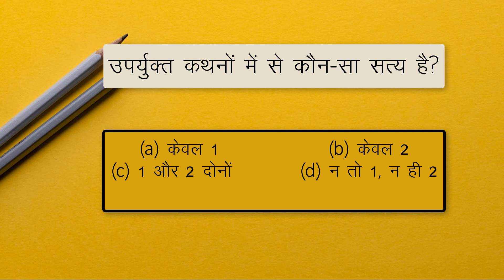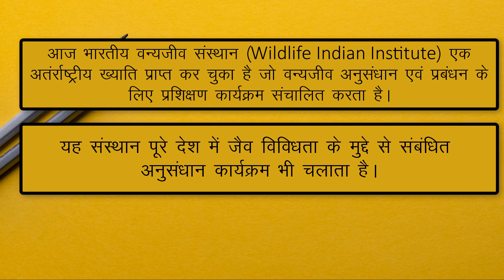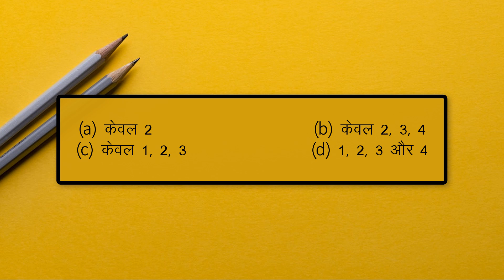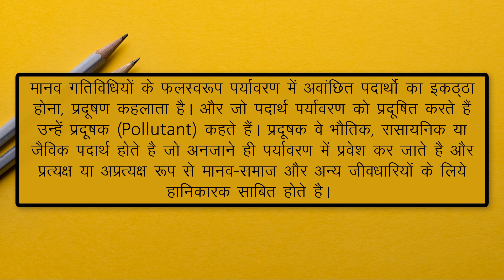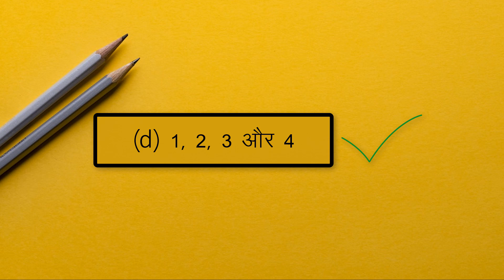Current Affairs Questions of the Day | Ecology and Environment for UPSC